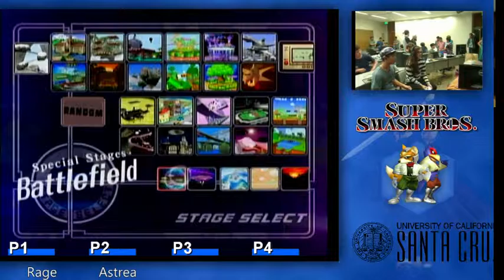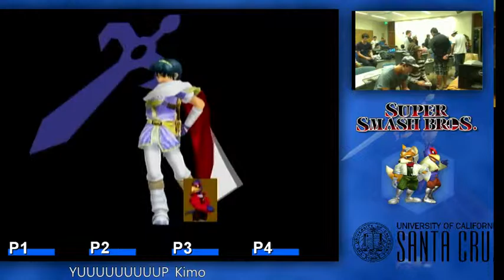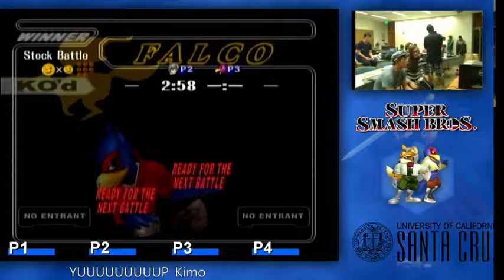Melee - LQ: Yup (Marth) vs. Kiwi (Falco) - Fight Night #46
Fight Night: Ranked Edition #46 at UCSC - Melee 9/30/16
Yup (Marth) vs Kiwi (Falco) - Loser's Quarters